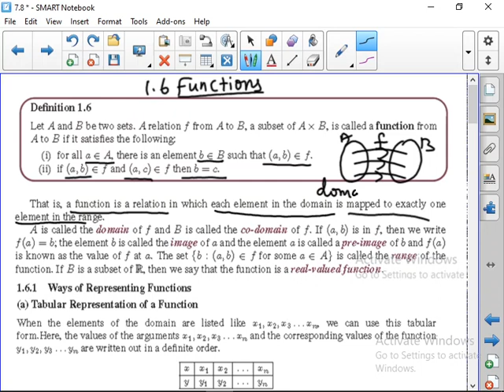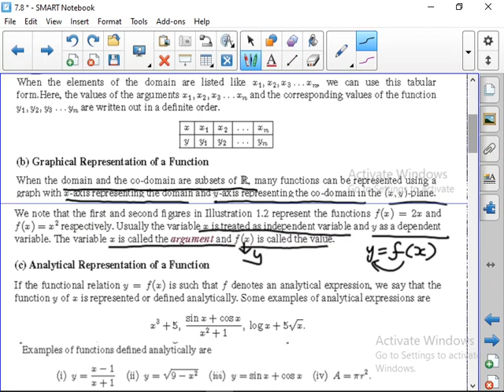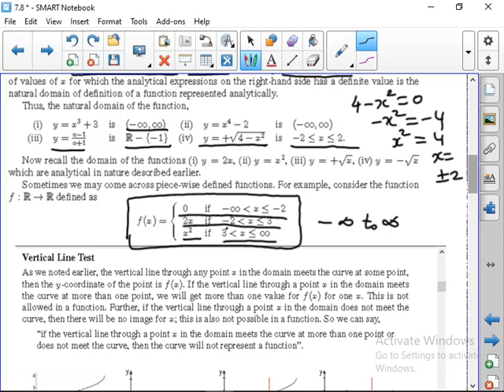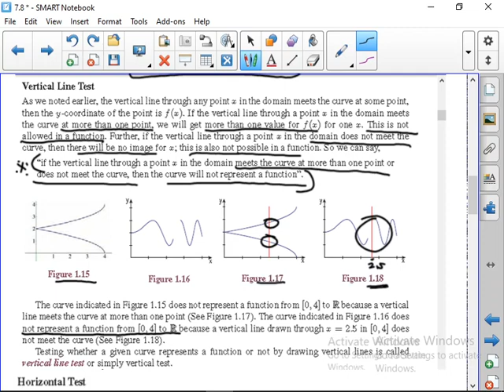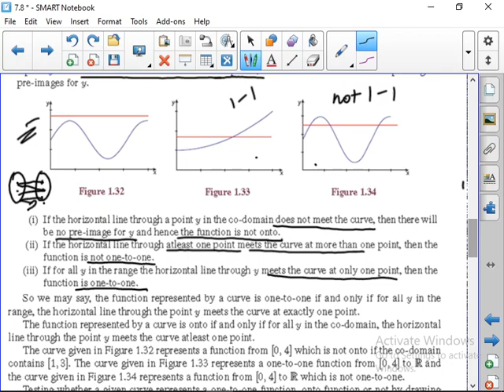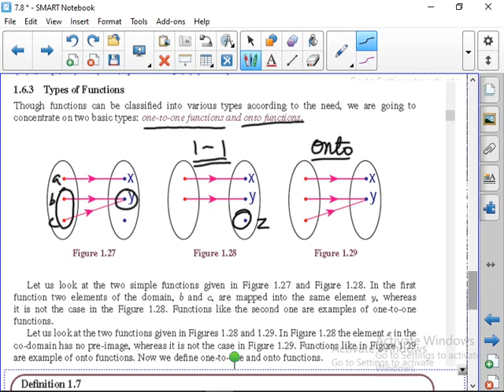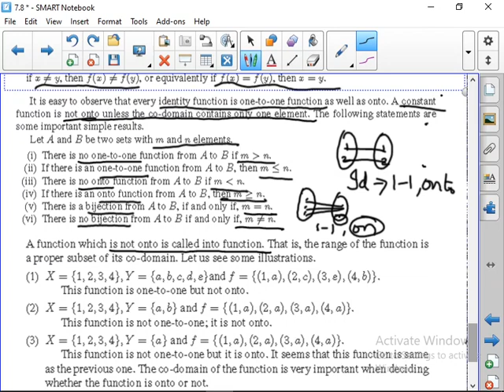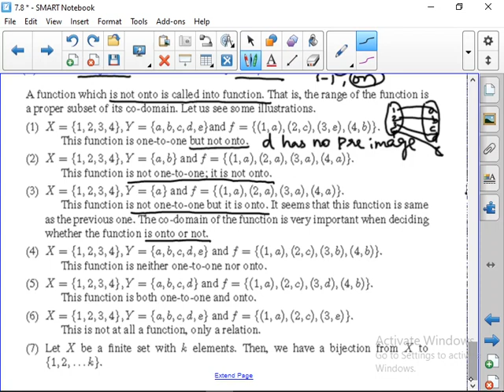11TH Maths EX 1 3 PART 1